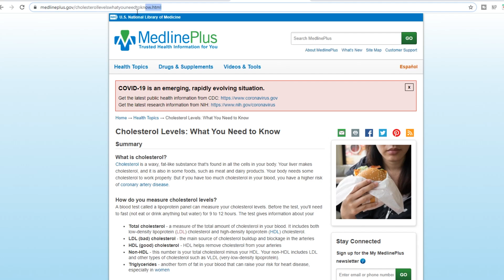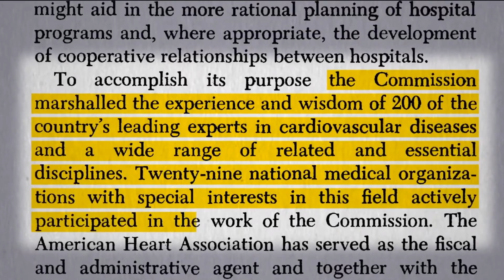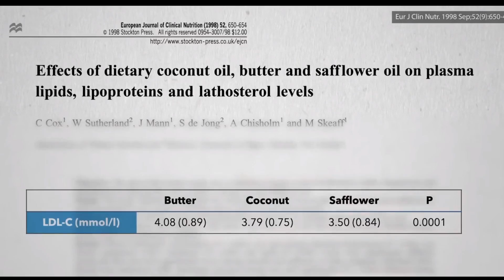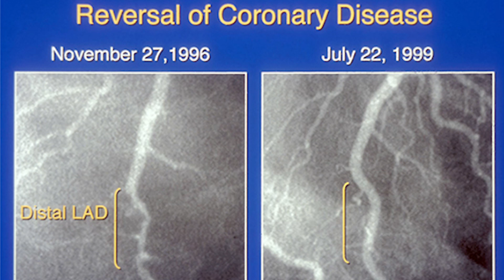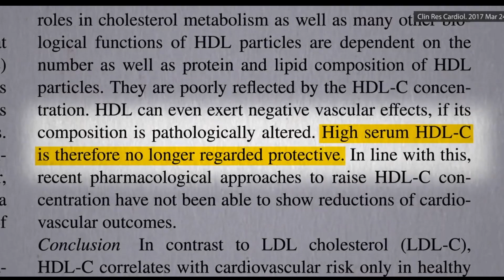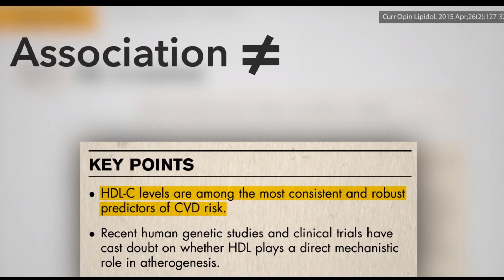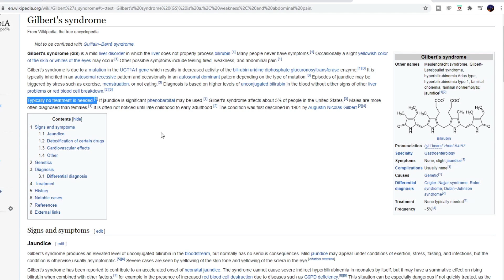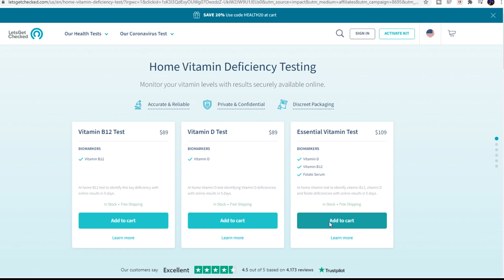Blood Work of A Long Term Vegan - Am I Deficient?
I go over my blood work and talk about how to get tested to see if you have any deficiencies and how you can do it too from home.

ANIBrand Footwear $5 donated to Mercy for Animals: ZOMBIEKICKS

VItamins + Appliances